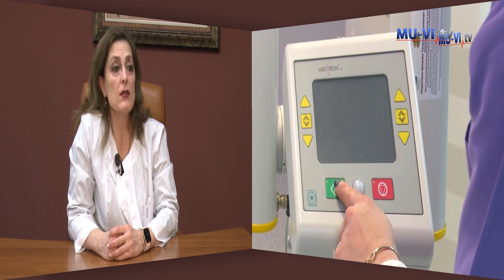Специалност „Медицинска сестра“, проф. д-р Силва Андонова